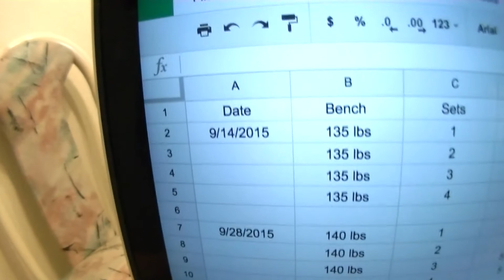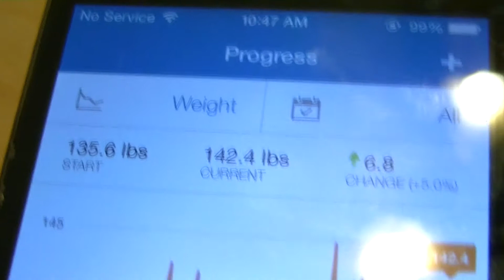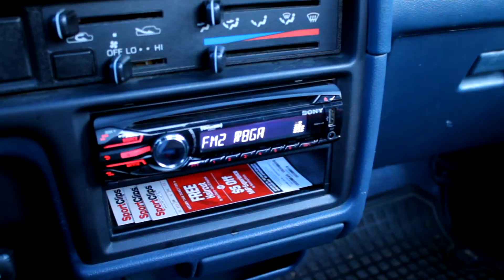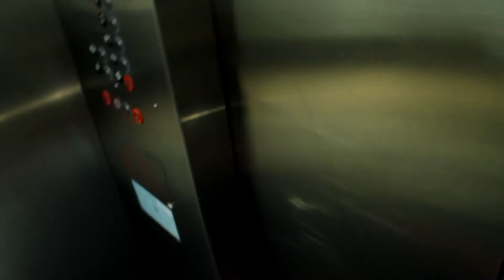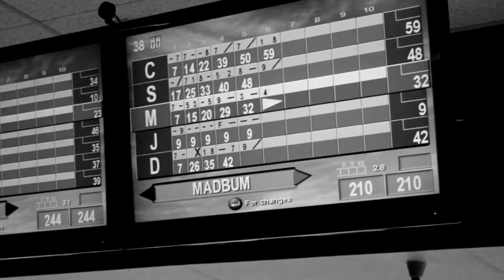I'm an Olympian! (Vlog #2)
Thank you so much for your likes and support. It really means the world to me. More to come!

If you want to ask me anonymous questions, ask.fm: @billznguyen